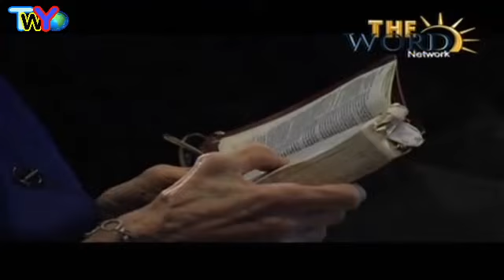Mark Chironna, The Dawn Is Breaking (3)